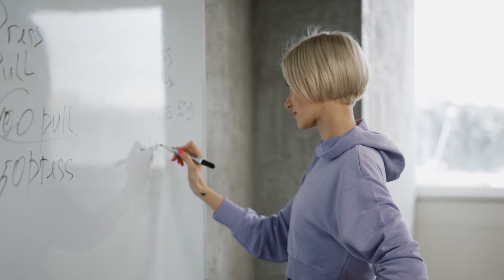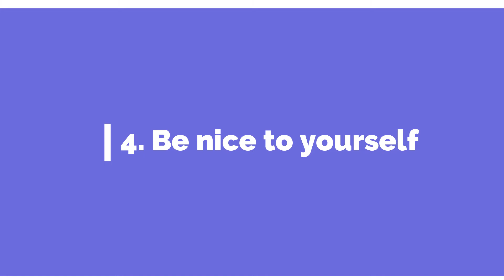5 Tips for Staying Motivated